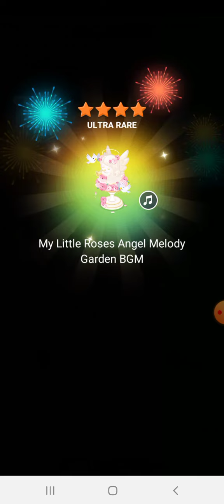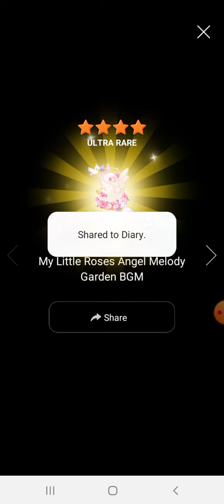Drop Rates VIP Gacha My Little Rose Line Play Indonesia